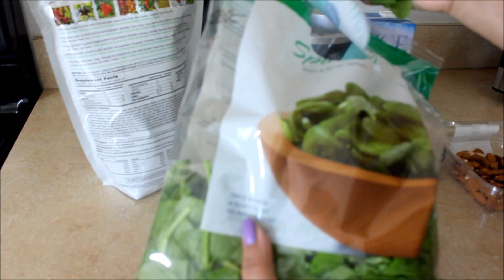Batido ADELGAZANTE de Jennifer Lopez {JLo weight loss shake}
La famosa actriz y cantante Jennifer Lopez reveló a los medios su secreto para mantenerse en forma. La diva toma un batido de espinacas todos los días con el cual a conseguido adelgazar hasta 10 kilos.
Claro, este batido "milagroso" no tendrá ningún beneficio si  no es acompañado de una dieta balanceada y una rigurosa rutina de ejercicios. ¿Si funciona o no? No lo sé. Solo puedo decir que es delicioso y nutritivo.

➜ Antes de poner en práctica este o cualquier remedio casero, consulte con su médico.

xo, karina